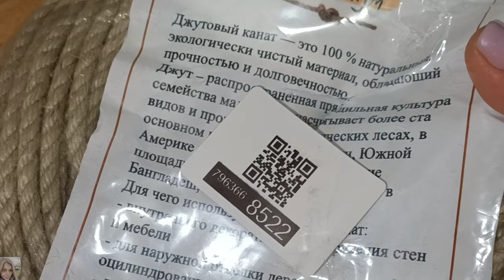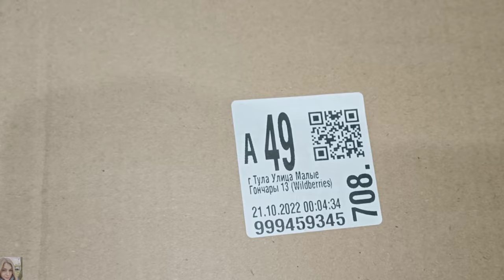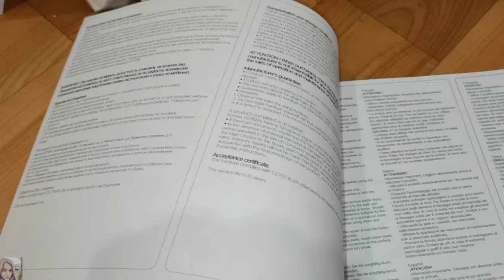БЮДЖЕТНЫЙ РЕМОНТ ПРИХОЖЕЙ СВОИМИ РУКАМИ Ч.3 / РЕАНИМИРУЕМ КОГТЕТОЧКУ 😺 ПЕРЕДЕЛКИ НА КУХНЕ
ВСЕМ ПРИВЕТ!!!
В этом видео бюджетный ремонт прихожей своими руками. Панели ПВХ на стены, особенности монтажа, тонкости и нюансы. Покраска наличников и кожаной двери. РЕАНИМИРУЕМ когтеточку - когтеточка своими руками, закалённое стекло и новая скатерть на кухню и многое другое!